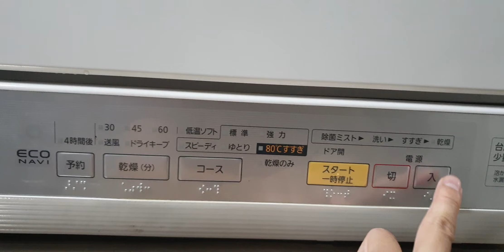#0989897559- Máy rửa chén bát Nhật nội địa panasonic NP-TR3 giá rẻ cho mọi nhà